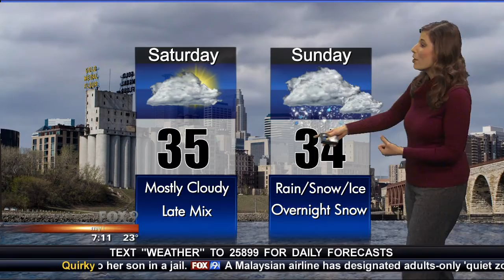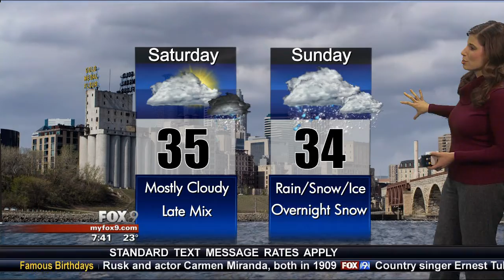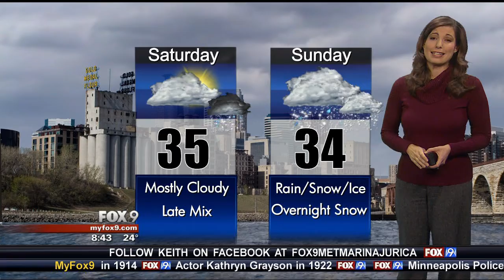Marina Jurica 02-09-2013